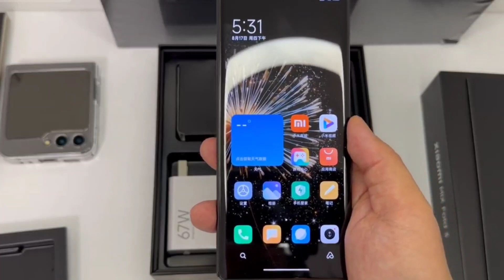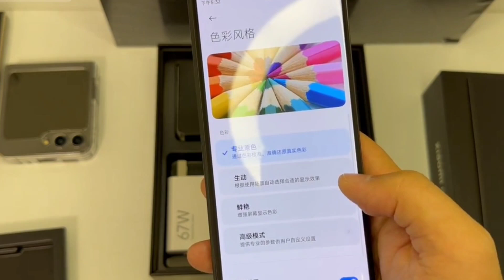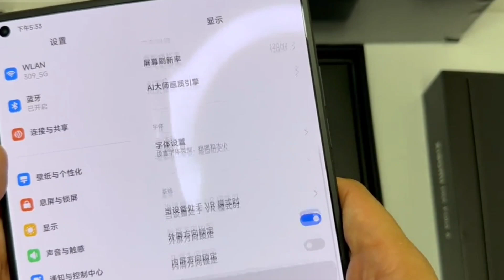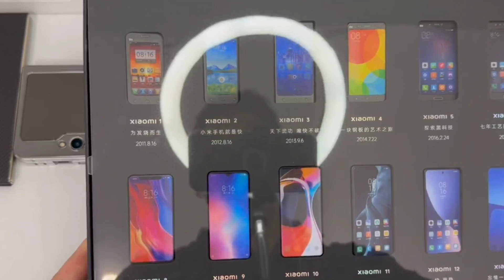Xiaomi Mix Fold 3 - Unboxing and First Impressions